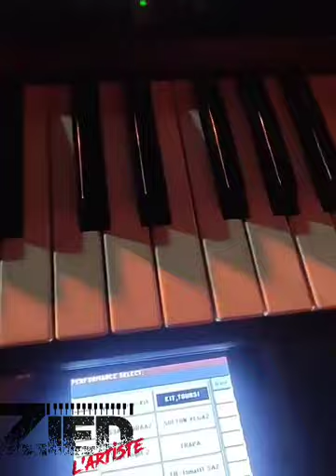جو شرقي تونسي 🇹🇳🇹🇳🇹🇳